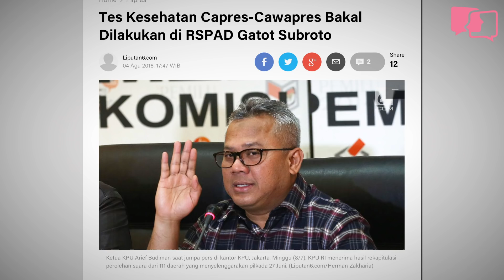PILPRES, GAME ON! - Capres Watch #4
Dua pasang bakal calon presiden dan wakil presiden sudah mendaftar ke KPU. Calon petahana, Joko Widodo-Ma’ruf Amin dan Prabowo Subianto-Sandiaga Uno. Pekan kemarin berlangsung penuh drama dan kejutan.

Sudah ada dua pasang, bagaimana pendapat lo?